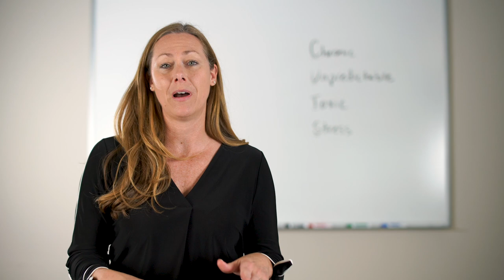Does Stress Create Resilience?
While it's true that some childhood adversity can have long-term benefit, ongoing toxic stress actually breaks children down. Julie shares the difference between toxic stress and normative stress, and the most reliable way to raise a child to become a resilient adult.